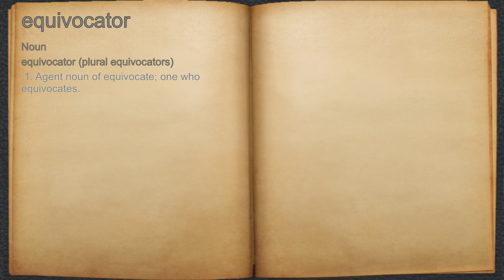What does equivocator mean?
A spoken definition of equivocator.

Intro Sound:
Typewriter - Tamskp